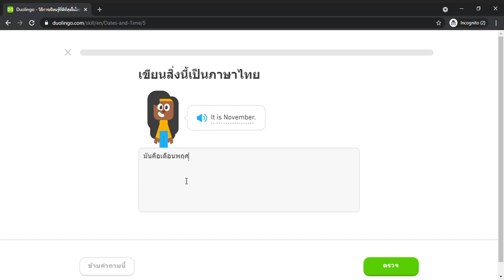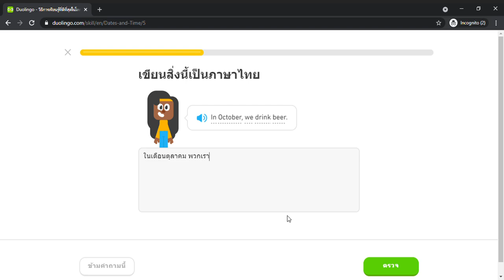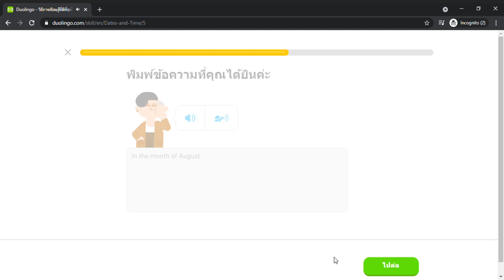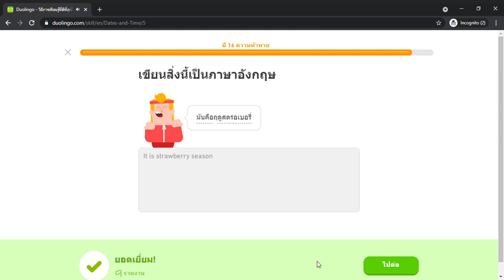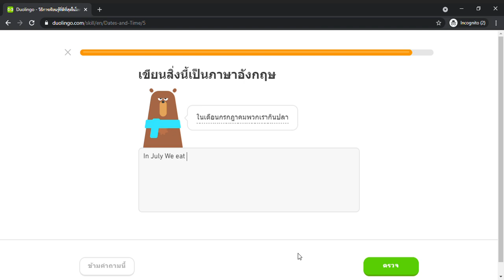Duolingo #247 English - Thai (Part 37 - Date and Times)